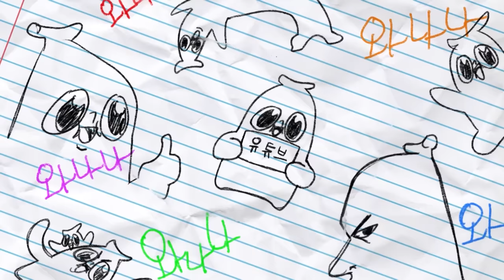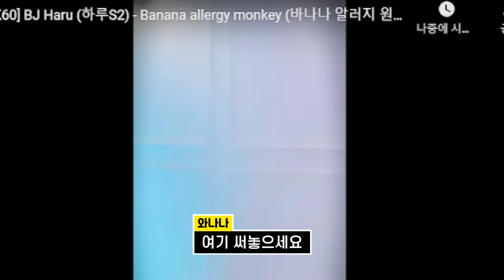충격적인 소식을 들었습니다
ㅜㅜ
와나나 트위치 라이브(11시)